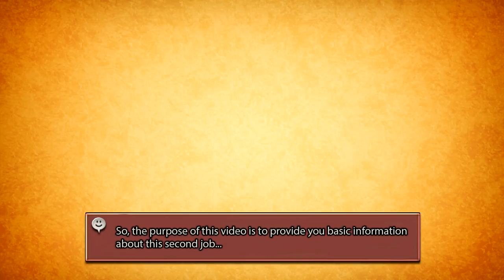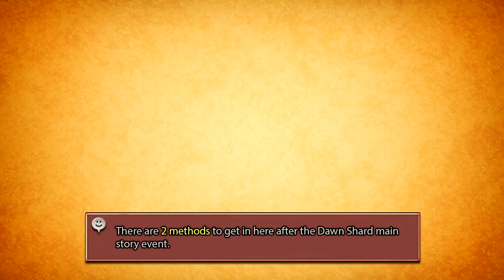Final Fantasy XII The Zodiac Age | How to get POWERFUL WEAPONS Early (Tips and Tricks)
As you know, the job system allows you to choose a specific job for your characters. For this reason, the use of weapons is limited to the selected jobs. So, you will only able to use 7 of 15 type of weapons at the beginning of the game. However, as part of the main story, the game will allow you to choose a second job per character and, after that, you will have the ability to use every type of weapon in the game. So, the purpose of this video is to provide you basic information about this second job and how to get a bunch of superior weapons easily!

TIMELINE

Demonsbane   (ATK +75) 4:20
Hammerhead  (ATK +81) 4:53
Obelisk              (ATK +68) 5:23
Kiku-Ichimonji  (ATK +75) 5:51
Avenger             (ATK +66) 6:22